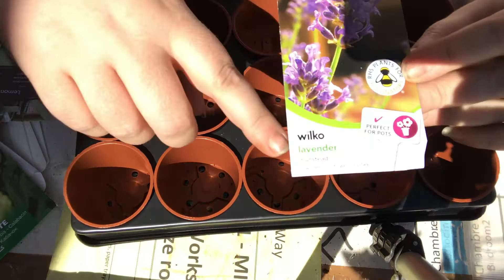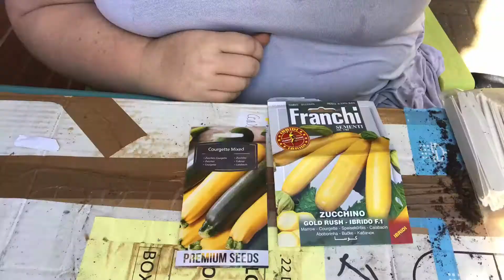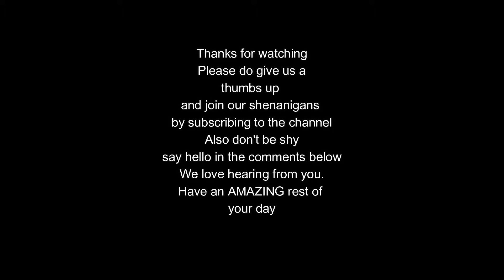IT'S FINALLY HAPPENING!!!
IT'S SEED SOWING DAY YAY!!!

The tomatoes, cucumbers, brassicas, beetroot, radishes, chives, lemongrass, marigolds, lavender, chard and spinach are all in I even repotted the "Russian" and Oxheart tomatoes. It's been a busy old day but incredibly satisfying.